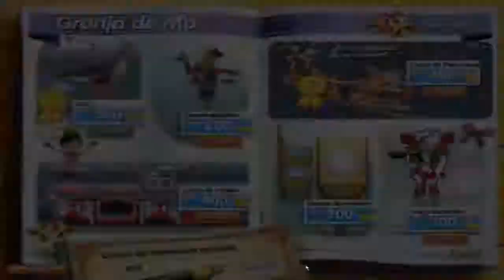Delicious Emily's Holiday Season 🎄 ⛄ | #10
Emily celebra la Navidad en el pueblecito de Snuggford, donde hay dos chicos que rivalizan por ella. ¿Con quién se quedará?

Canales recomendados :P